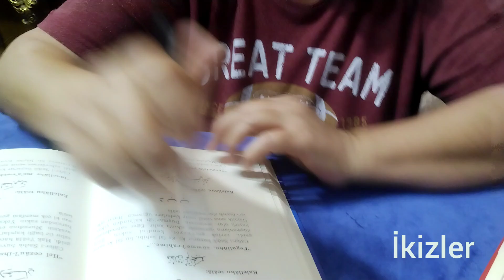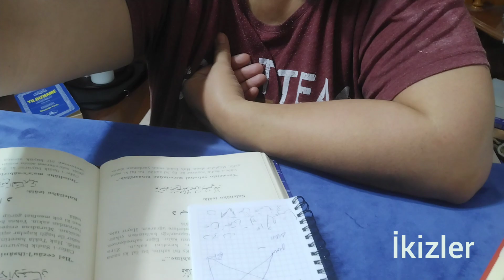İkizler Burcu Haftalık yıldızname Yorumu ✡️ (5/11 Temmuz ) Çarşamba Merkür günü yıldızname keşfet#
Zikir : ya Azim (1020)